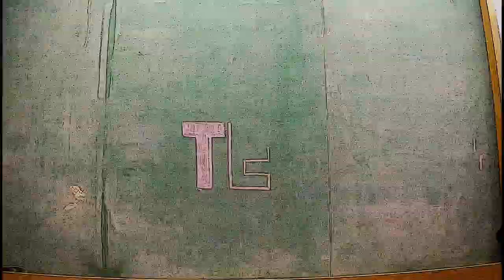TEDx DPU Pune trailer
Welcome aboard, TEDxers!
Bringing to you, the trailer of the first edition of TEDx DPU Pune!